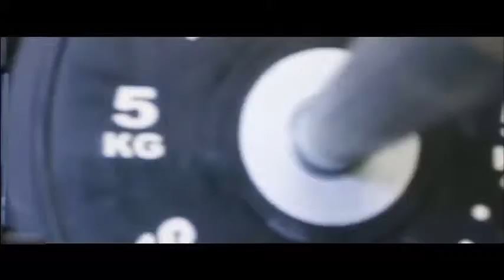60💥 Motivation🔥 hulk fitness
Bodybuilding Motivation Videos, Lazar Angelov, Jeff Seid, Simeon Panda, Steve Cook, Ulisses Jr, Marc Fitt, Jay Cutler, Sergi Constance, Calum Von Moger, Jeremy Buendia, Kai Greenie Motivation, Bodybuilding Motivational Quotes, Aesthetic, Bodybuilding Videos and Workout Music.